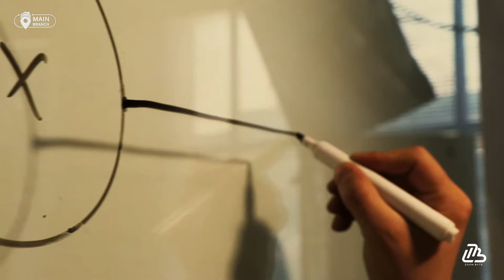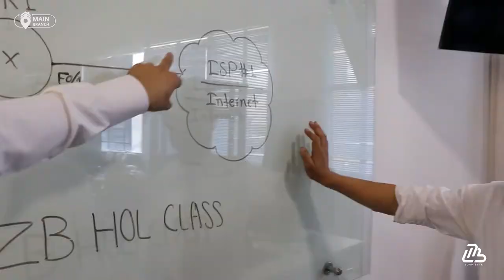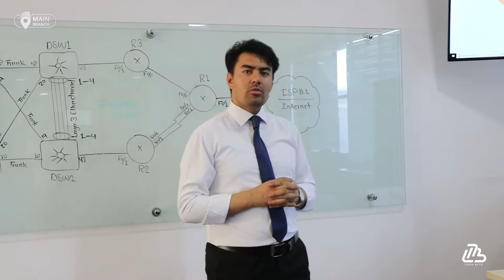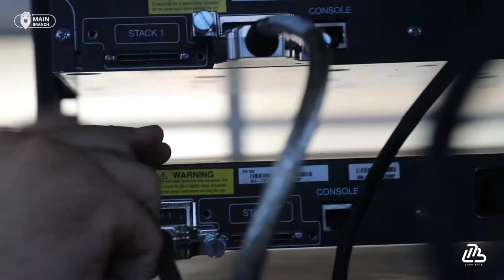new consequence from "Zoom Byte" Technical team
Why "ZOOM BYTE" got appreciation certifications from CISCO recently in all around the Middle East?

No part of this publication (Video Trainings) may be reproduced, distributed, or transmitted in any form or by any means, including photocopying, recording, or other electronic or mechanical methods, without the prior permission of Zoom Byte and Publisher.

Ordering Information:
Quantity sales. Special discounts are available on quantity purchases by corporations, associations, and others.